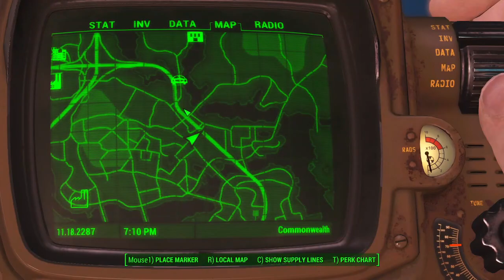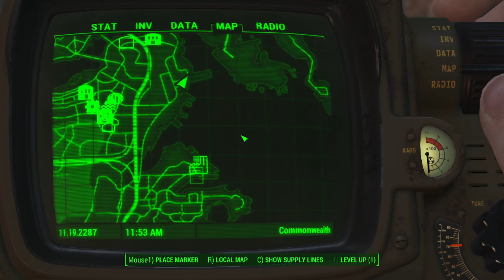[Fallout 4] Part 7 Mechanical Menace DLC Main Questing